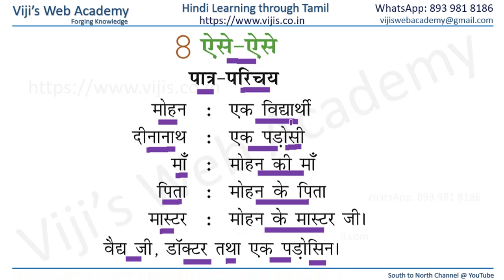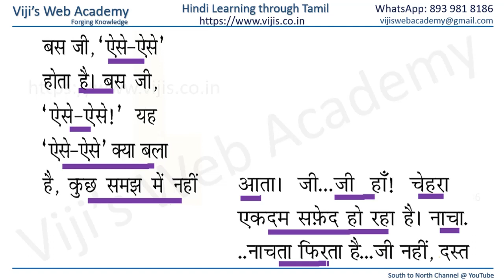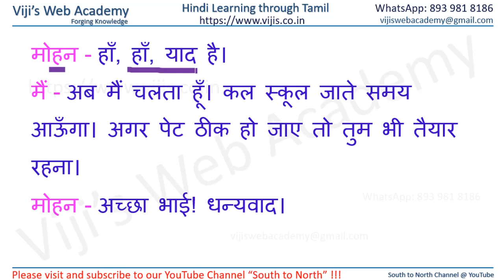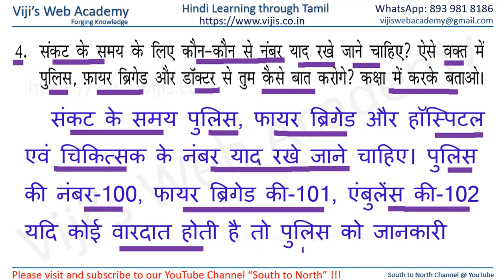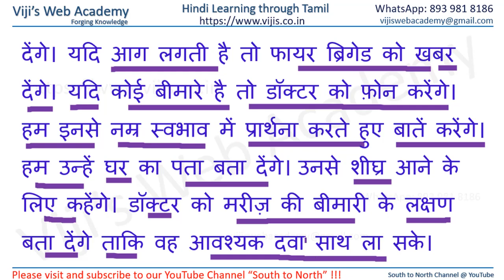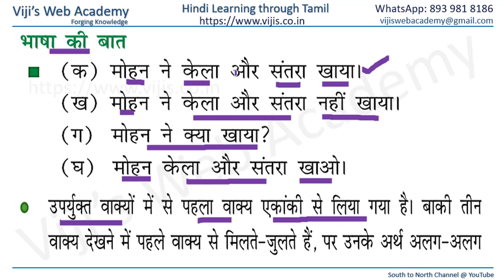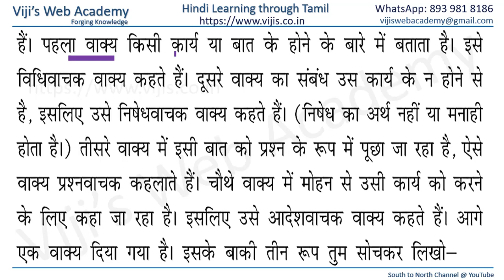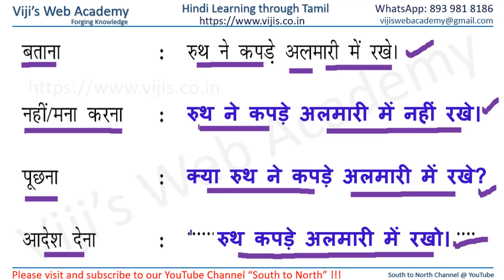Class 6 Hindi Lesson 8 & Activities via Tamil, NCERT, CBSE, Hindi Learning made Easy through Tamil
Class 6 Hindi Lesson 8 and its Activities via Tamil NCERT CBSE - Hindi Learning made Easy For Parents especially who does not know Hindi to understand and teach. Hindi through Tamil

# CBSE Hindi Class through Tamil
# Hindi learning made easy
# Hindi Tamil
# Hindi
# Tamil
# Education
# School
# CBSE
# Language